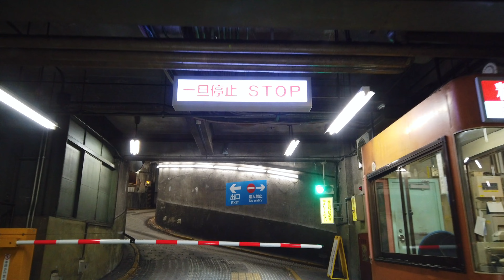土曜未明【渋谷・原宿・新宿・池袋】2021年01日16日【東京ドライブ】TOKYO Drive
緊急事態宣言なんぞが出た金曜の夜はどうだったんでしょうね。
そんな夜が明ける土曜日の早朝です。

関連動画
「新宿の夜 歌舞伎町散歩」 LikeJapanTV